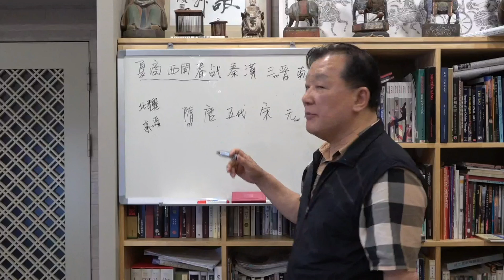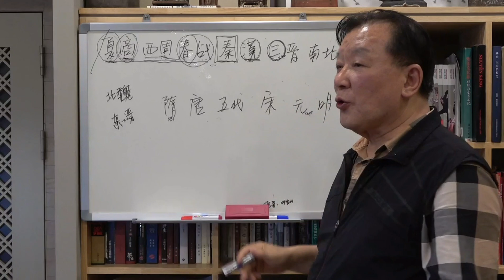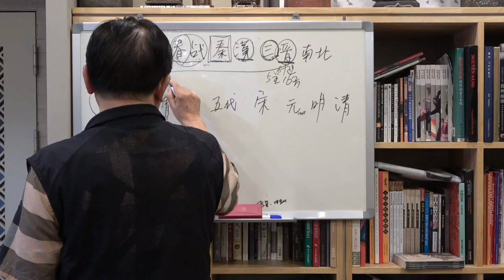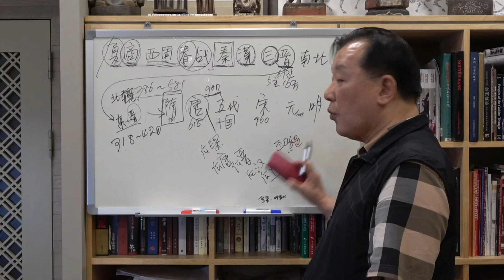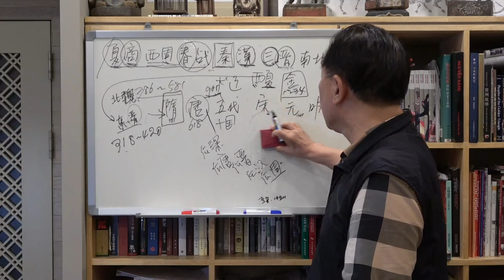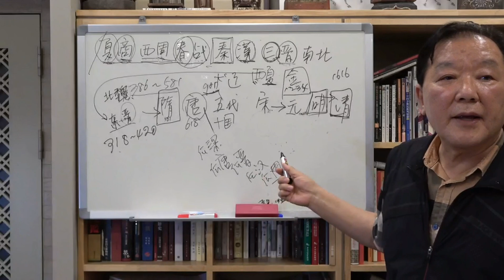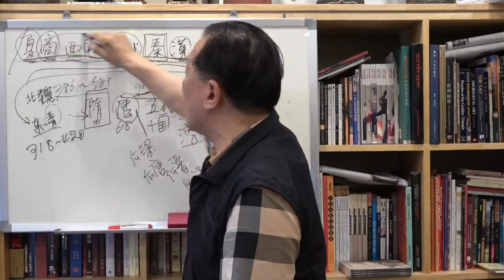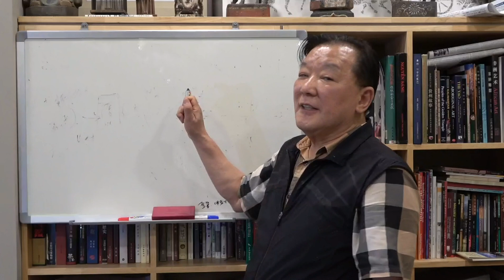[중국의 도자 문화] EP.01 중국의 역사 김덕기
중국도자문화사 제1강
중국의 역사
중국은 상(上)하(下) 5,000년 10,000반년의 역사중에서
선사시대인 신석기에는 토기, 역사시대부터 한 대(漢代)까지는 도기(陶器) 문화를 발전시켰다.